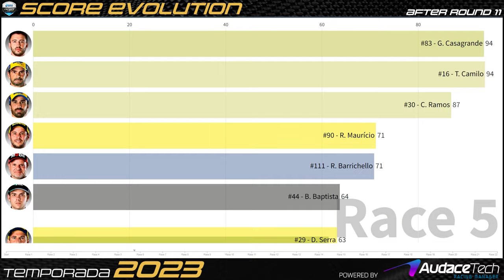STOCK CAR 2023 | SCORE EVOLUTION 2023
A Stock Car Pro Series 2023 chega à Super Final com sete pilotos na disputa pelo título. Da primeira à penúltima etapa, muitos pilotos se alternaram nas sete primeiras posições do campeonato. Veja a evolução da tabela ao longo destas 22 corridas que contemplaram as 11 etapas antes da grande decisão.